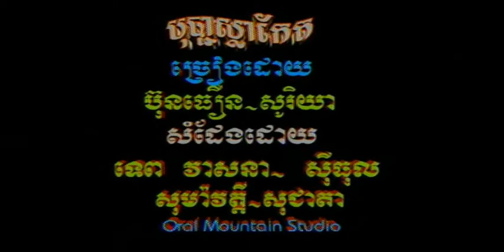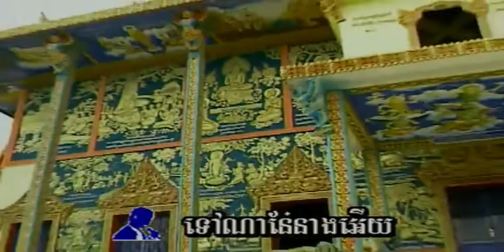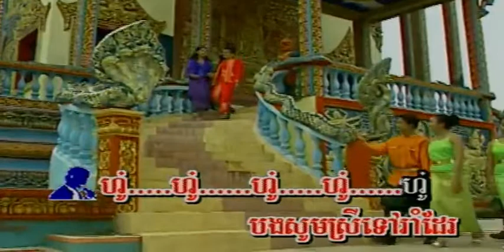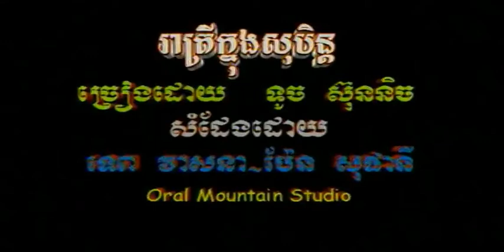បុប្ផាស្លាកែត ច្រៀងដោយ បុនធឿន + គឹម សូរិយា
បុប្ផាស្លាកែត ច្រៀងដោយ បុនធឿន + គឹម សូរិយា  MORODOK VOL9 លោក ស៊ិន​​ ស៊ីសាមុត និង អ្នកស្រី  ប៉ែន រ៉ន ​